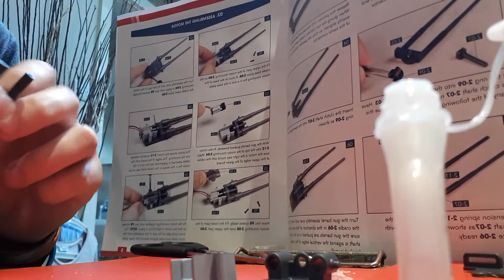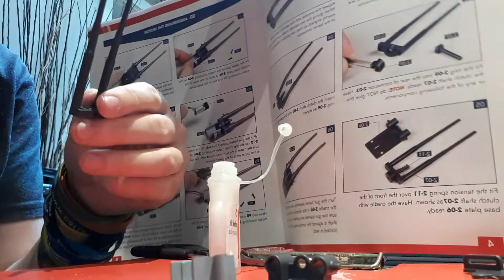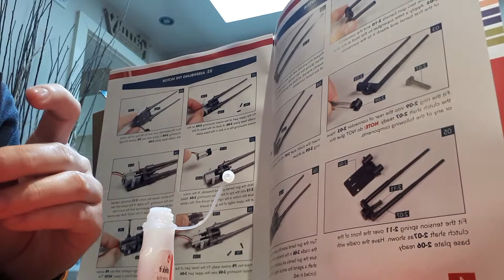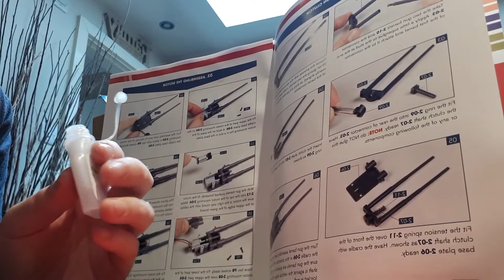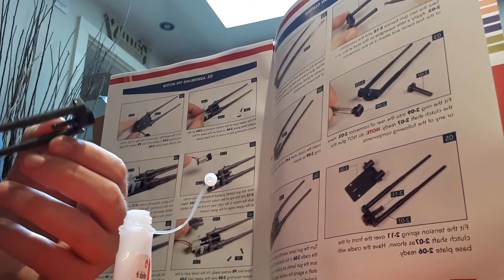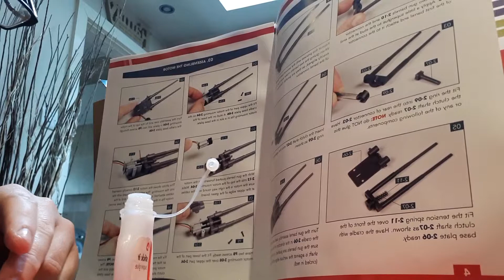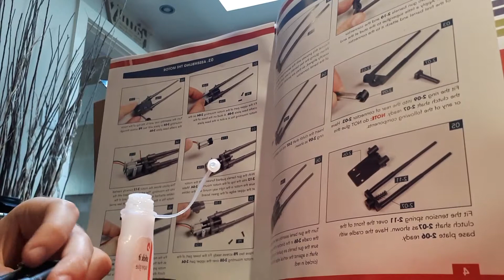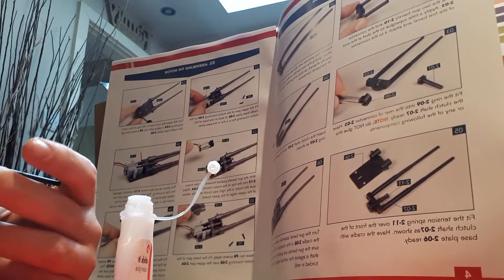Part 2 of making 1 of 4 main battery guns on my model Bismarck today 13.3.2019